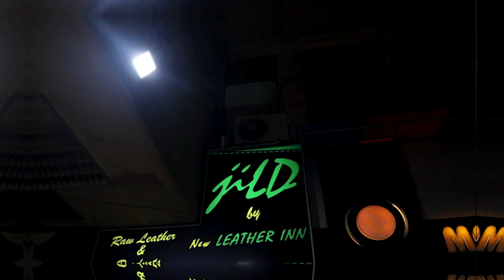LEATHER JACKETS ON A BUDGET | PANORAMA MARKET SHOPPING VLOG | THE SOPHISTICATES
Vneer's Winter Collection is live on our website and trust me you do not want to miss on these winter essentials.

o SNAPCHAT: t.sophisticates

Address: Panorama Leather Market Opposite Rex Centre Saddar, Karachi.

Winters are upon us and I know a lot of you are looking for some leather jackets for this season. However our unpredictable weather forces us to think twice before investing in an expensive leather jacket and we cannot let money stop us from looking our best which means there has to be a better way. So your brother decided to take matters into his own hands and find some amazing leather jackets for you guys especially if you are on a budget and do not want to break the bank.
Tou shopping pae sath chalo and let's hope we find some good leather jackets at panorama market.

• White V Neck Core – Outfiiters

The Sophisticates is a first of its kind Pakistani YouTube channel that revolves around Men's Fashion and Lifestyle. You will find videos on Style, Grooming, Skincare, How To Tutorials and my Travel Experiences.